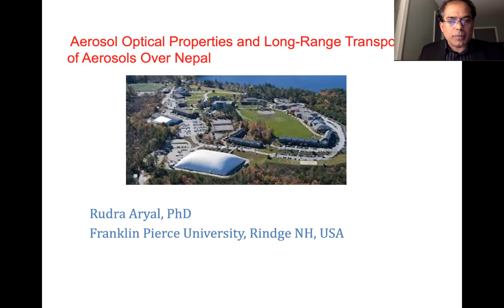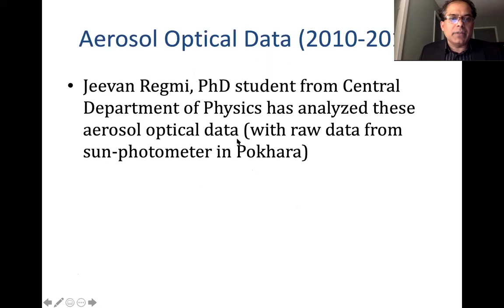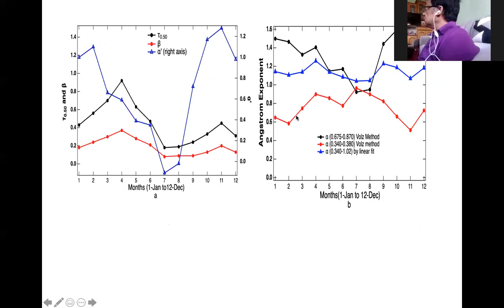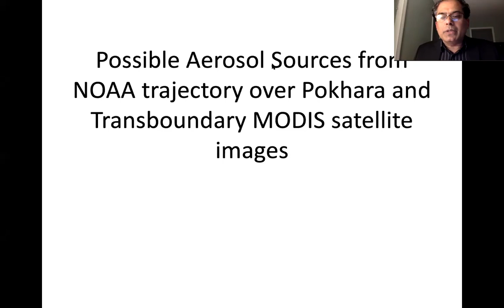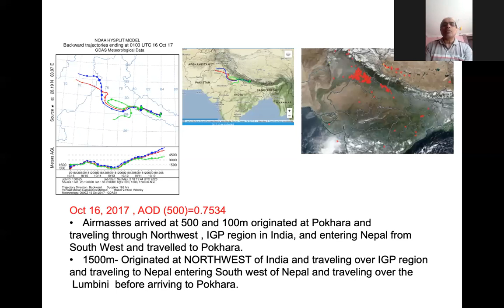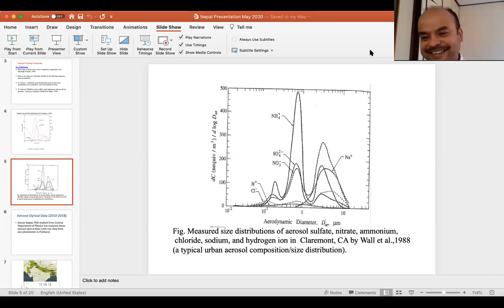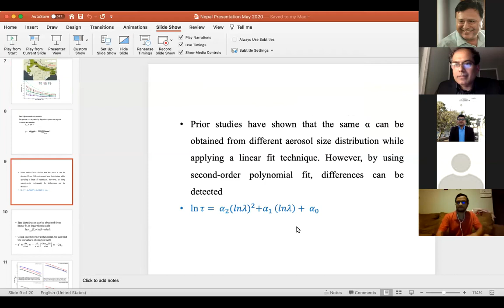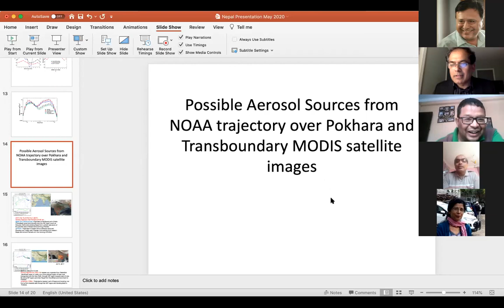Dr. Rudra Aryal, Franklin Pierce University, USA (14 May 2020)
A research talk delivered by Dr. Rudra Aryal. The title of this talk was 'Aerosol Optical Properties and Identification of Aerosol Sources based on Air Mass Trajectory' This talk will be important not only for Physics Students but also for Atmospheric Science as well as Environmental Science students as well.